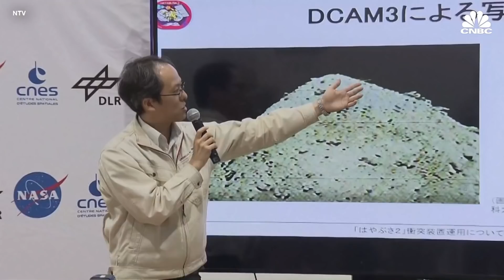Japan's space agency blasts crater in asteroid to study the solar system's origins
Japan's space agency, JAXA, successfully blasted a crater into an asteroid by dropping an explosive onto its surface. The Hayabusa2 spacecraft survived the risky mission, making the JAXA one step closer to finding out more about the origins of the solar system.